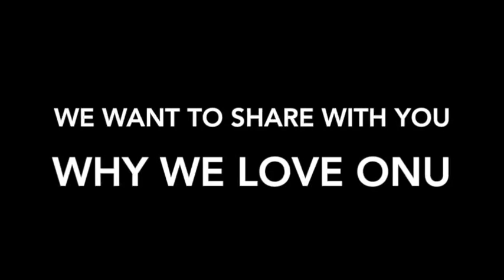Why you should come to Ohio Northern University